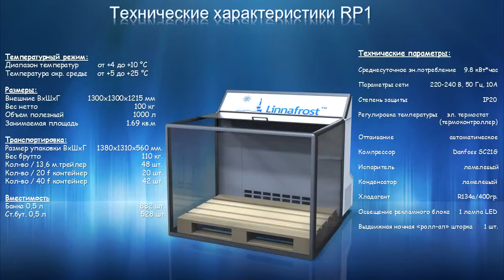Холодильные шкафы Linnafrost от ПРАЙД ГРУПП